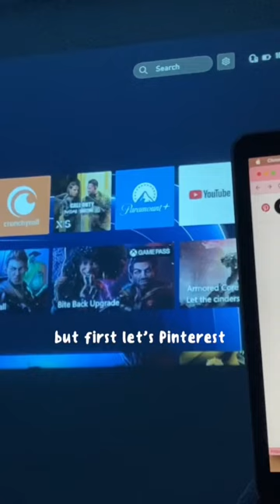Bedtime routine + nighttime routine + skincare